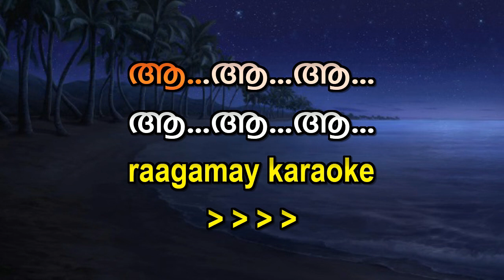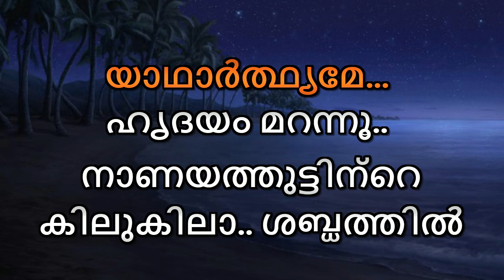Hridayam Marannu Naanaya Karaoke With Lyrics